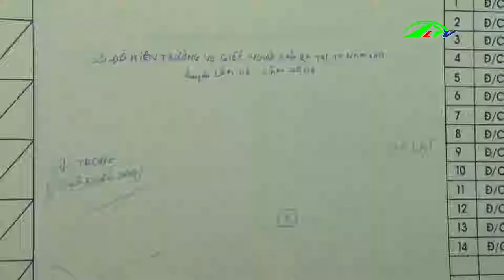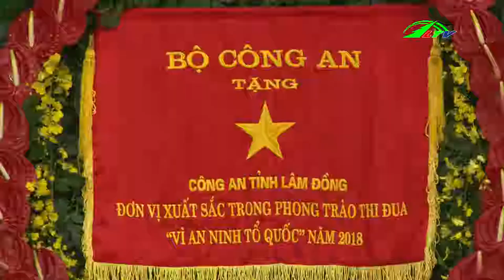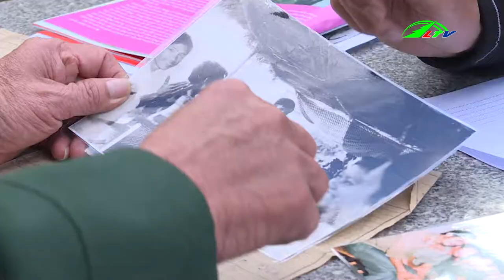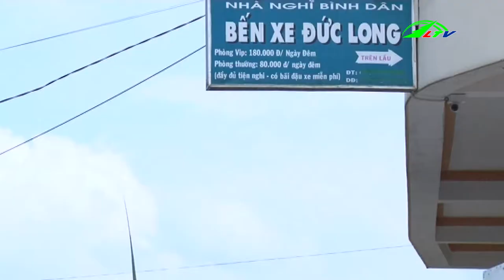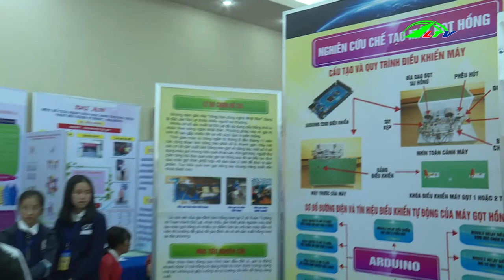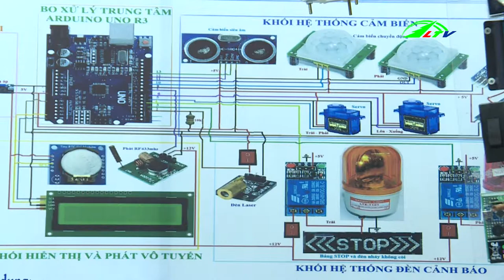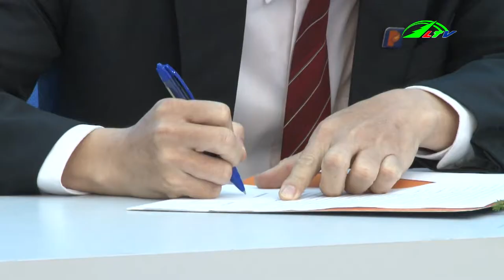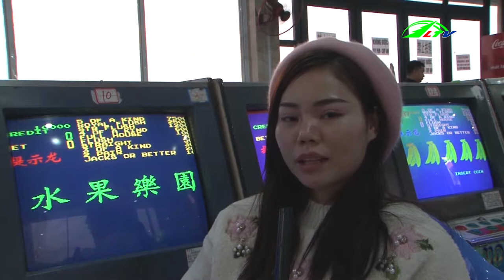Thời Sự Lâm Đồng 07/01/2019 | Tin thời sự | Lâm Đồng TV